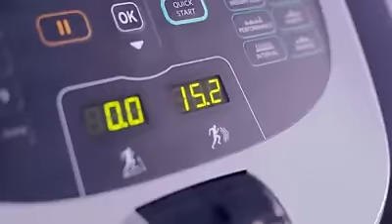Be yourself Curtis Lepore